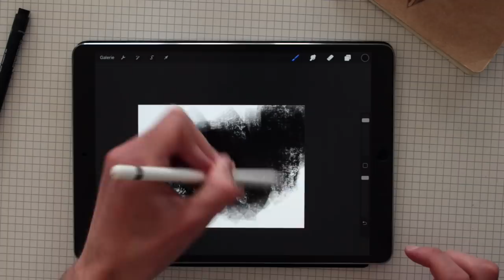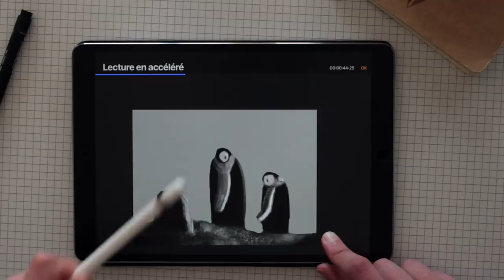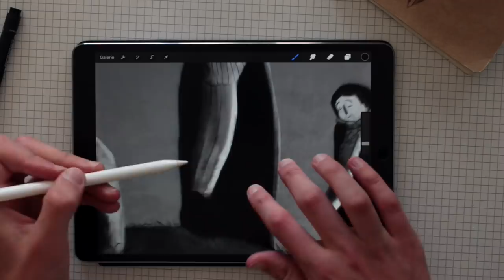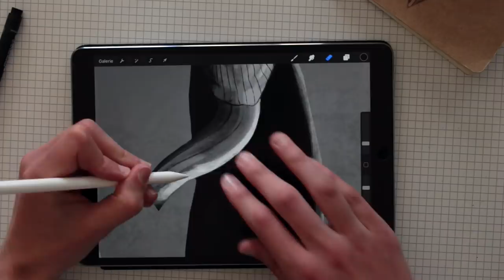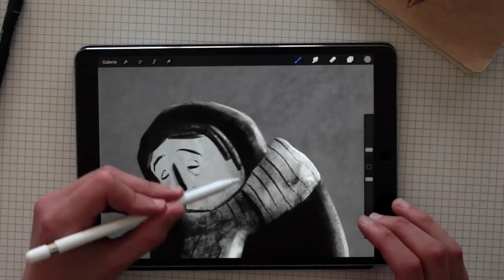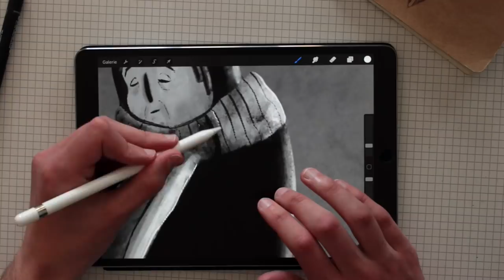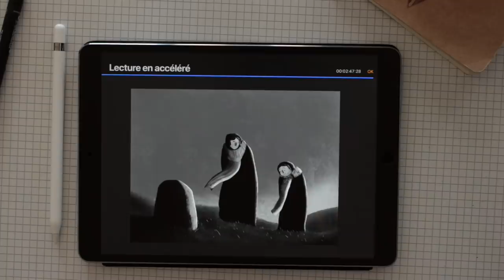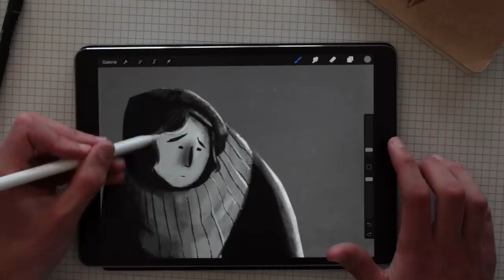COMMENT FINIR UNE ILLUSTRATION OU UN DESSIN ?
C'est une grande question qu'on se pose sûrement tous !

MES LOGICIELS :
- Montage : LumaFusion
- Dessin : Procreate

- We Share This par Freedom Trail Studio
- Bed and Breakfast par 126ers
- Birds in Flight par Dan Lebowitz
- New Land par ALBIS